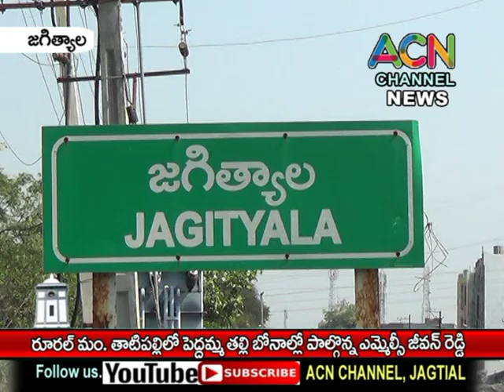జగిత్యాల రూరల్ మం. తాటిపల్లి లో పెద్దమ్మ తల్లి బోనాలు ఎత్తిన ఎమ్మెల్సీ జీవన్ రెడ్డి